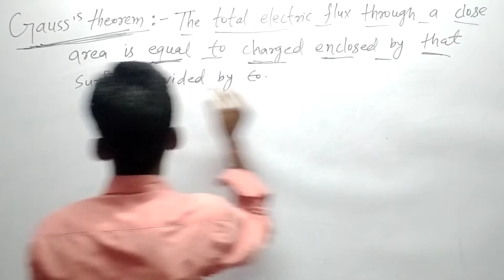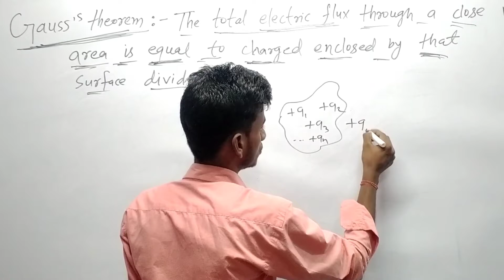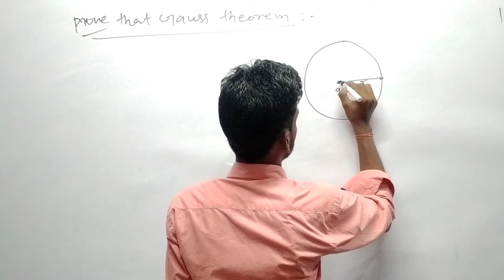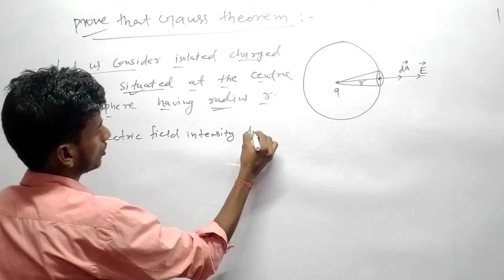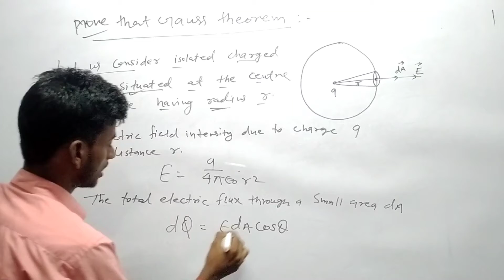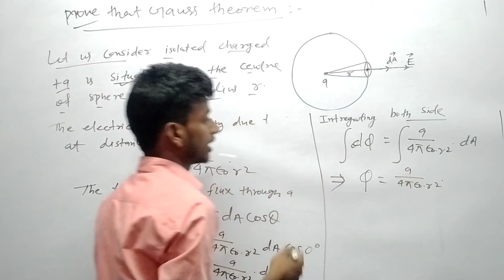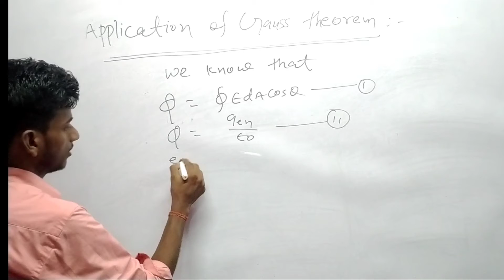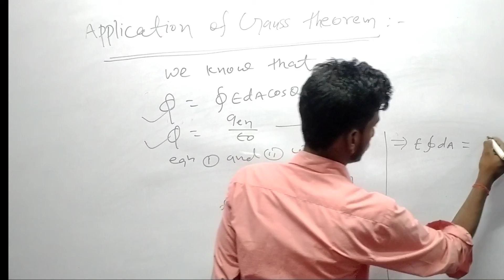Gauss's theorem kya hi sidh kre limitations kya hi. गौस प्रमेय 12th physics, Jee mains topic, s mani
गौस थ्योरम क्या है ? सिद्ध करे । इसकी क्या सीमा है ?
12 th physics VVI 5 Marks पक्का All board by s mani Subhash sir wizards of all subjects 🩸🩸🩸🩸🩸🩸